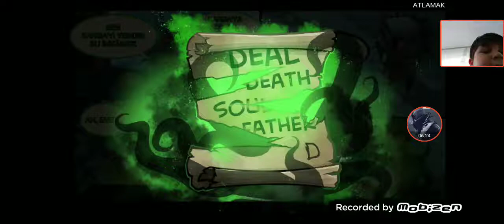Yeni kılıç ve duyuru yiğit kanalı bıraktı !!